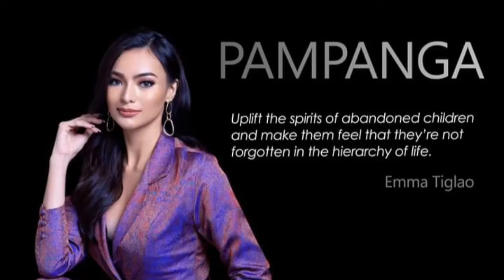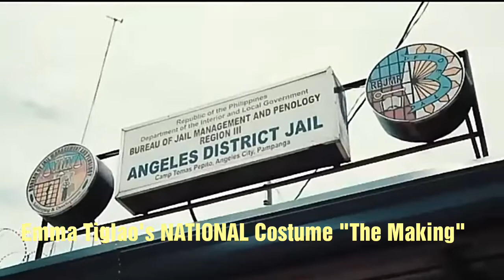Emma Tiglao NationalCostume the Making